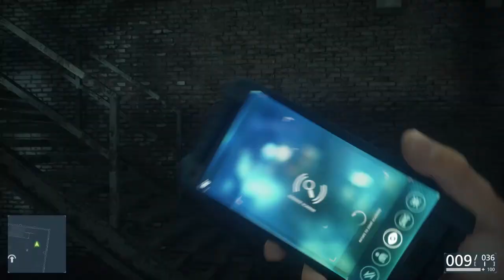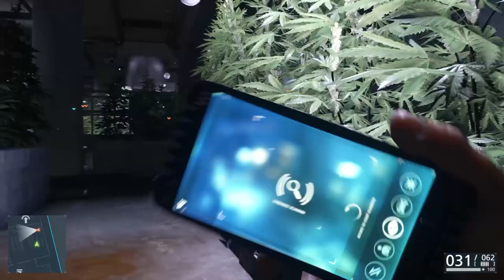Guter Cop böse Cops - Let's Play Battlefield: Hardline #005